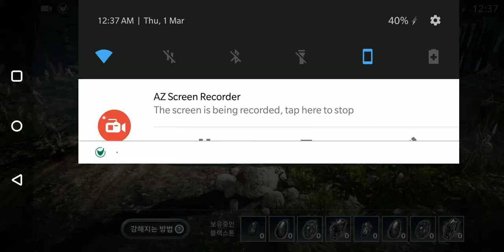Black desert mobile high setting OnePlus 5T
OnePlus 5T Malaysia
Snapdragon 835 8core / adreno 540
8GB DDRL4X / 128GB internal memory
Andriod Oren 8.0 OxygenOS 5.0.3
18.9 AMOLED 6.0" screen
Face id / fingerprint

Games :Black Desert Mobile High setting